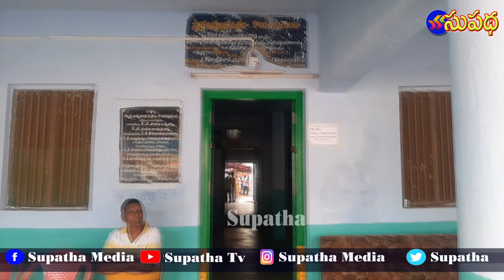150 ఏళ్లుగా...అదే సాంప్రదాయ సేవ || Supatha Tv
brahmana annadaanam kondabitragunta supatha media / supatha Tv uploads daily news. this channel prefers entertainment programs for viewers. special interviews, Life stories,literary programs and focus on fine arts .supatha media at andhrapradesh state in nellore district owned well equipped studio. senior journalists team works in this channel. health tips and advises,temple tours,education and career guidence interviews our special. also presents political analysis stories.